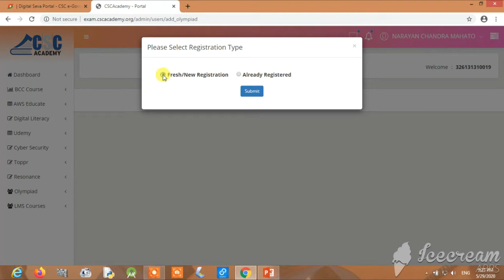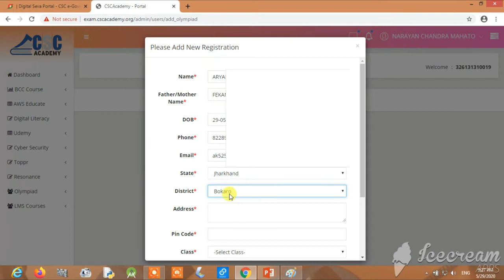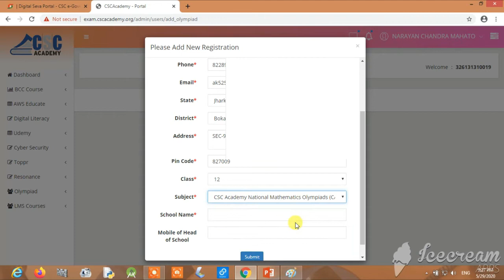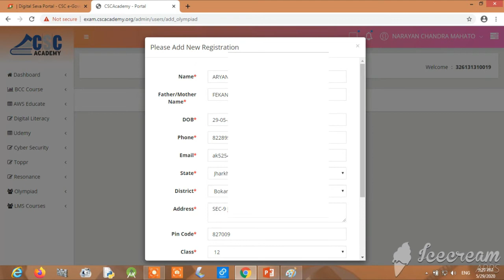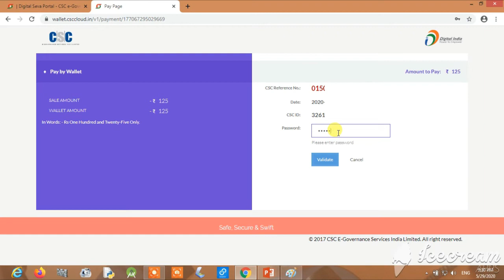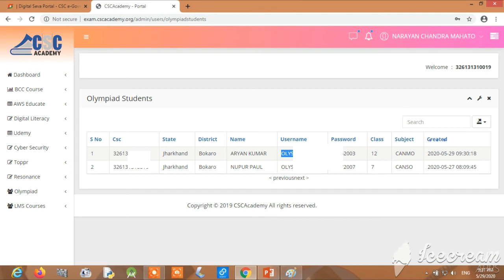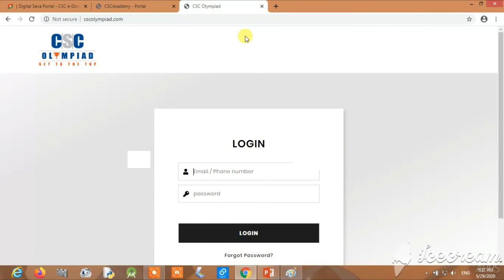CSC New Service 2020 | How to Register in CSC Olympiad full Process in Hindi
Hello Friends,
You are watching Narayan Tech Guruji Channel

*📢*OLYMPAID OLYMPAID*
         *MAHA LOGIN DAY* 📢

📌 *27मई 2020 से 5 jun 2020 तक*📌

 🔊 *।।अब OLYMPAID Education service हमारे गाँव गाँव तक*।।
📌 *इसमें class 3 से class 12 तक के स्टूडेंट्स को पंजीकृत सकते है फिर आप दूसरे स्टूडेंट को इस Servies से* *जोड़ पाएंगे और आपके CSC सेन्टर में एजुकेशन का  एक अलग  पहचान भी बनेगा स्टूडेंट फीस* *सिर्फ 125 रुपये और VLE कमीशन 35 रुपये है* ।
📌 *इसमे सेंट्रल/स्टेट और जिला लेवल पर अवॉर्ड का* *भी प्रावधान है